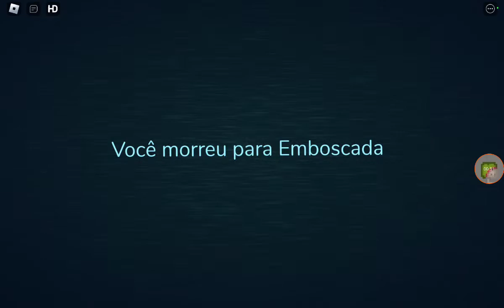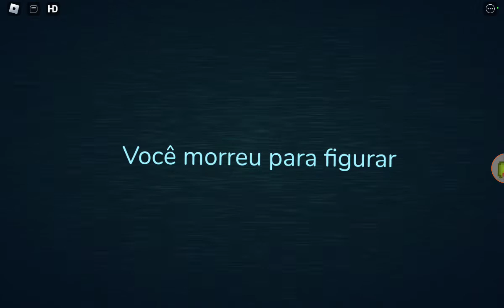mostrando todos os jumpscares de Doors